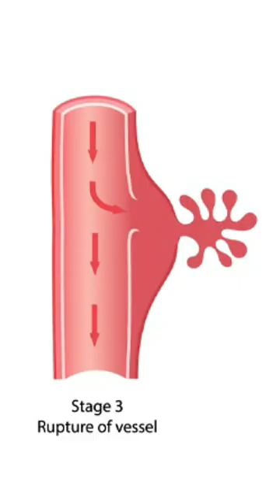Game of Thrones star was hospitalized!?